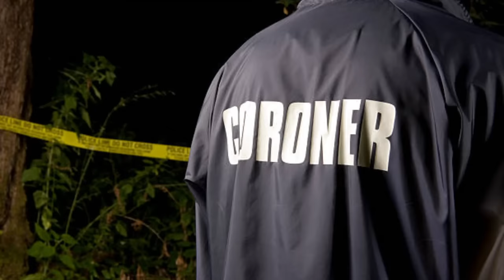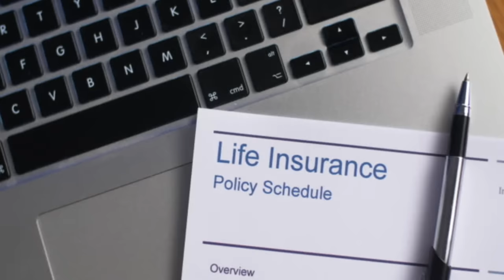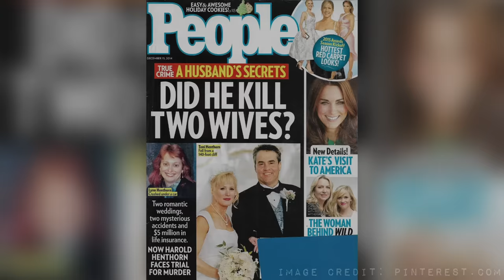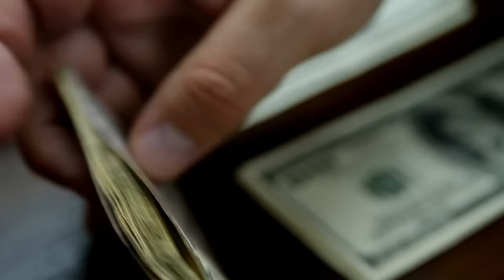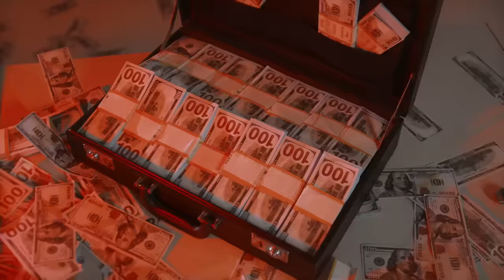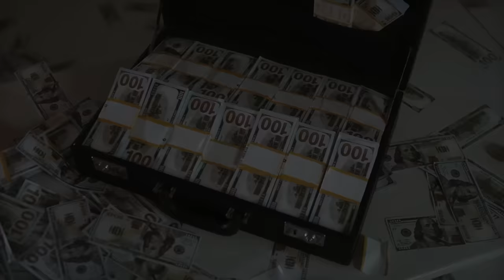The Deaths of Toni and Sandra Lynn Henthorn | SOLVED